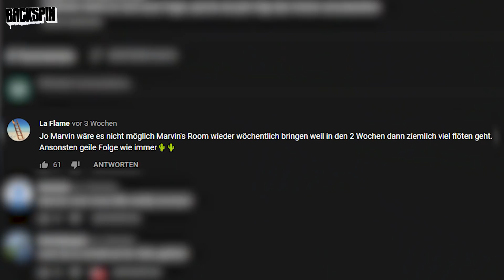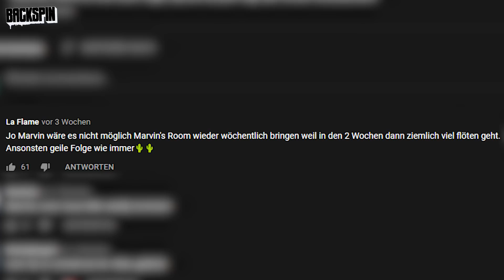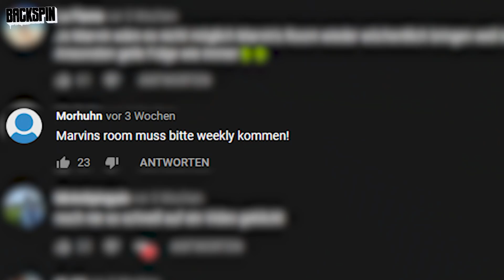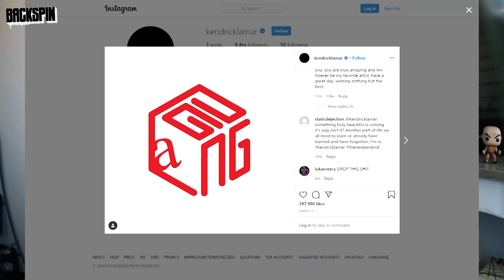Zwei neue Alben von Lil Uzi Vert 🤯 | Marvin’s Room #043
Wäre dieser Tage die Corona-Situation nicht so kritisch, wäre ich fast zu Freudensprüngen geneigt. 2 ( in Worten: zwei) Alben von Lil Uzi innerhalb einer fucking Woche! Wo gibt's denn noch sowas? Richtig, in Marvin's Room!

Mit dabei endlich mal wieder 6ix9ine, der diesen August wieder ein freier Mann sein wird. Wie kann das sein? Ich betreibe Ursachenforschung.

Zum Schluss hat Kendrick Lamar mal wieder etwas mysteriöses gemacht. Was es ist, sage ich aber noch nicht. Hehe